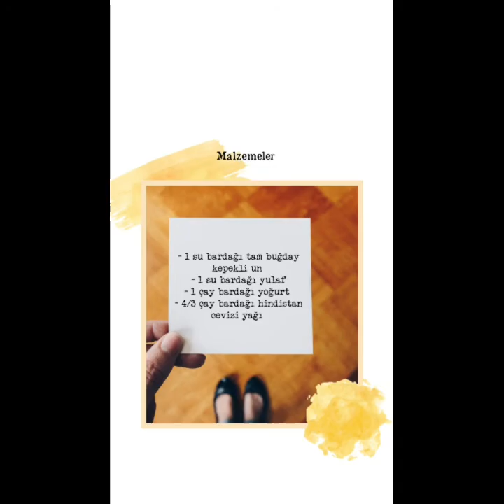Naneli köpek kurabiyesi tarifi - Ağız kokusu önleyici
Merhaba
Havalar soğudu artık donmuş ödül mamalarını bir sonraki yaza bırakıp kurabiye ödüllerine geçiyoruz.
Nane, hindistan cevizi yağı ile hem ağız kokusu hem ağız sağlığı için yararlı bir ödül kurabiyesi yapımı çok basit ve hızlı 🤗
Afiyet şifa olsun
Elinize sağlık yorumlarınızı ve beğenilerinizi esirgemezsiniz diye düşünüyorum dimi 🙄